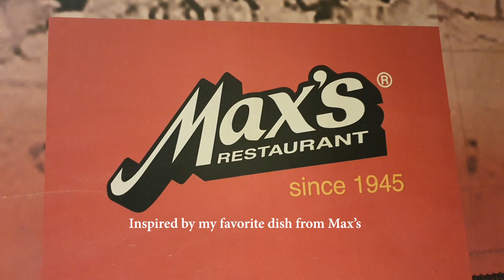| I HACKED MAX'S TOFU SISIG!!! Try nyo! | Chef Nico Garcia Recipe |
Because Manila is on ECQ now, it's getting harder again to eat out. I tried to recreate my favorite dish from Max's and I think I came really close! Very easy rin ha. Check out how I did it in this video.

Sisig Mixture

1 whole white onion (minced cut)
1 pc red bell pepper(minced cut)
2 tbsp soy sauce
2 tbsp oyster sauce
4 tbsp calamansi juice
220ml mayonaise (magic mayo)

550g tofu
1 cup cooking oil
4 tbsp Butter
1 pc chili fingers (sliced cut)

1. Create sisig mixture by combining these ingredients.
2. Pre-heat oil in pan. Deep fry the tofu cubes until golden brown.
3. Turn off the heat. Remove the tofu cubes from the pan. Drain the oil.
4. In a bowl, marinate the tofu with the sisig mixture.
5. Pre-heat pan. Add the butter. Melt til the pan is coated.
6.Sauté the tofu in the pan for 2 to 3 minutes. Add the sliced shili fingers.
7.Turn off the heat.Serve hot!Best if you have sizzling plate. But a normal plate will do.

Best served with rice and Max's Chicken!!!
(coming soon)